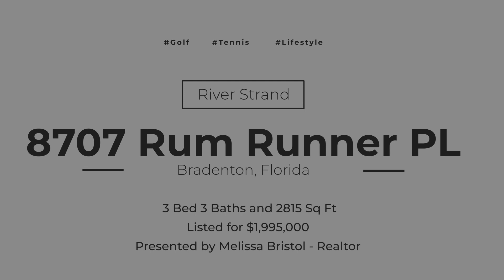For Sale 8707 Rum Runner, Bradenton, FL Waterfront home - $1,995,000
This is a real estate listing video walk through of For Sale 8707 Rum Runner, Bradenton, FL Waterfront home - 3 Bed 3 bath with pool and outdoor kitchen for $1,995,000

If you would like a video like this Paul Emmanuel Kohler is a Photographer and Videographer that specializes in Real Estate Photography, videography, matterport, and marketing of real estate properties in Bradenton, Sarasota, Venice, North Port, St. Petersburg, and the surrounding areas.